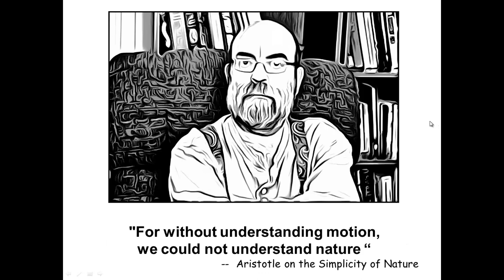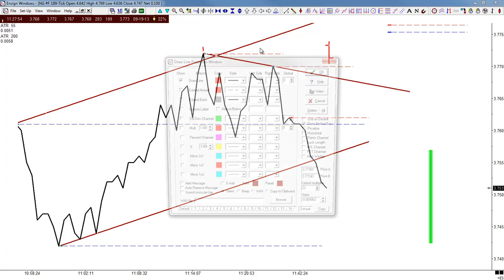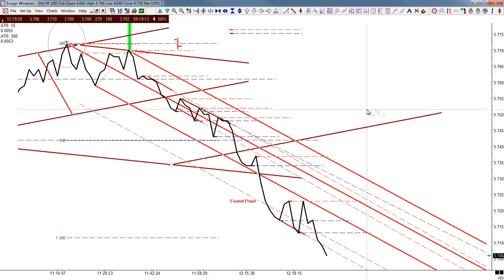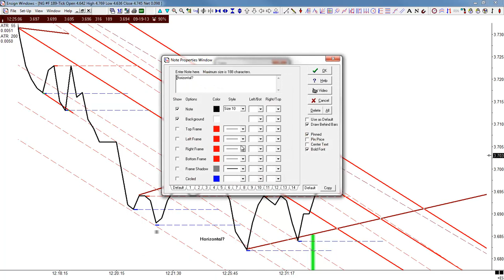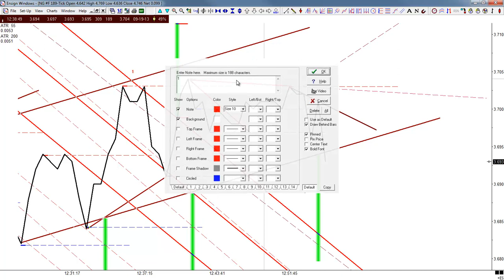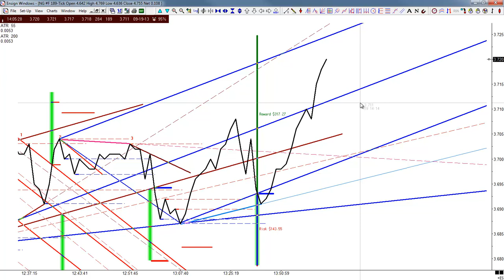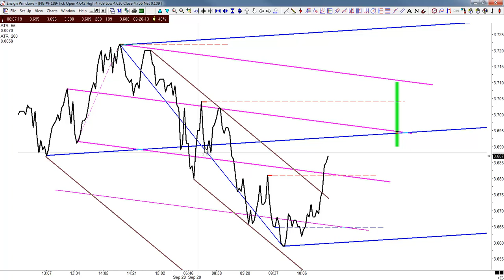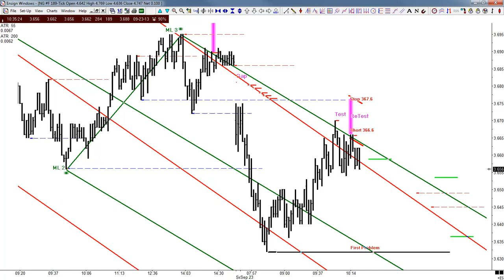Breakfast with the Master 04-28-2014